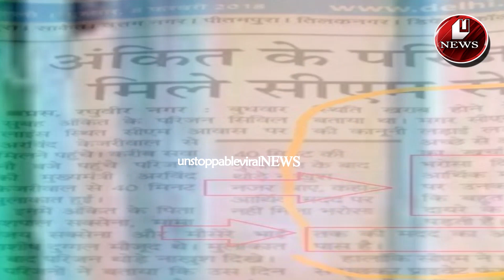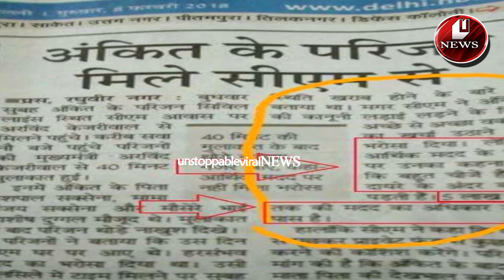केजरीवाल की सुनकर रो पड़े अंकित के पिता, कहा पांच लाख से ज़्यादा मुआवज़ा नहीं मिल सकता ।।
दिल्ली के मुखयमंत्री अरविन्द केजरीवाल ने साफ़ कर दिया है की अंकित के परिवार को पांच लाख रुपये से ज़्यादा राशि मुआवज़े से ज़्यादा नहीं मिलेगी , वहीँ इस खबर को सुन कर अंकित के पिता रोने लगी और मौसेरे भाई आशीष दुग्गल  ने कहा की , सरकार ने उनके परिवार के साथ मज़ाक किया है , इतनी राशि तो गली में चंदा मांगने पर एकत्रित  हो जाएगी , तो मुखयमंत्री बताएं की वो क्या कर रहे हैं , ताज़ा ख़बरों से लगातार जुड़े रहने के लिए हमरे चैनल को सब्सक्राइब करें